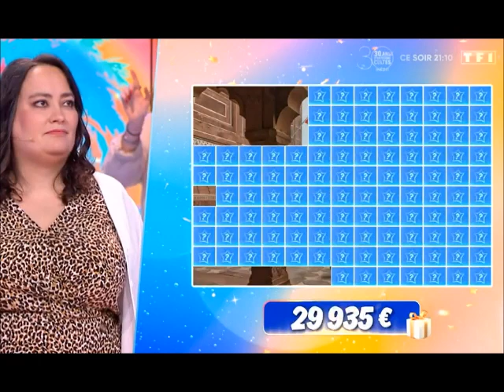12 Coups de Midi Exclusivité le nom de la nouvelle Etoile Mystérieuse dévoilé